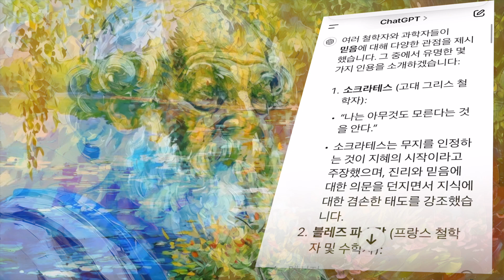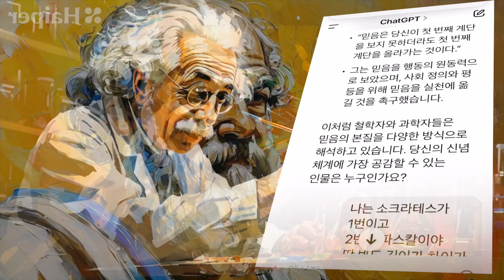믿음은 당신이 첫 번째 계단을 보지 못하더라도 첫 번째 계단을 올라가는 것이다...【편집풍경】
성경에서의 믿음과 세상에서의 믿음에도 공통점이 있을 것 같아
찾아 본 결과 믿음은 인간의 자연스러운 본성임을 숙지하게 되었다

이와 같은 믿음은 종교적인 신앙뿐만 아니라, 일상 속에서의 믿음,
예를 들어 가족이나 친구 관계, 사회적 시스템에 대한 신뢰로 나타나기 때문에,
인간에게는 본질적으로 중요한 부분임을 알 수 있었다

그러면서 문득 세계적으로 유명한 사람들은
믿음에 대해서 어떻게 얘기했는지 궁금해져서 다시 물어봤다...!